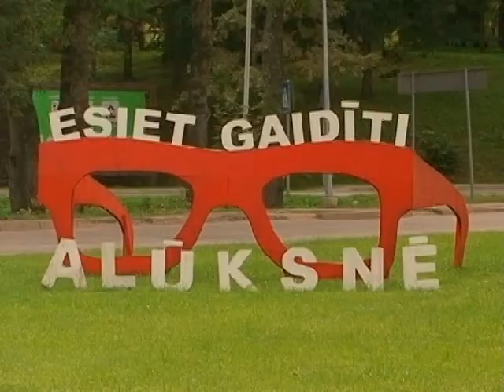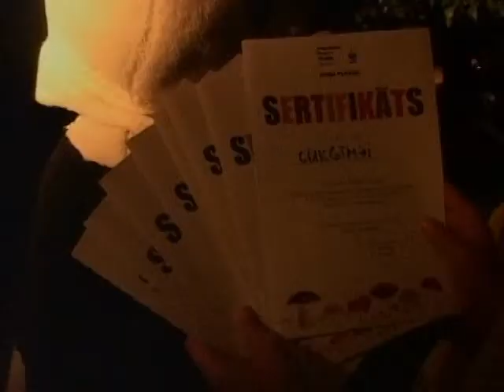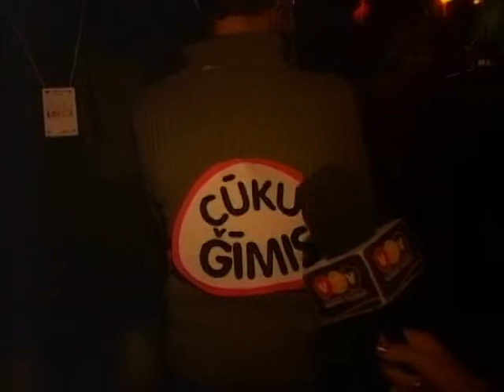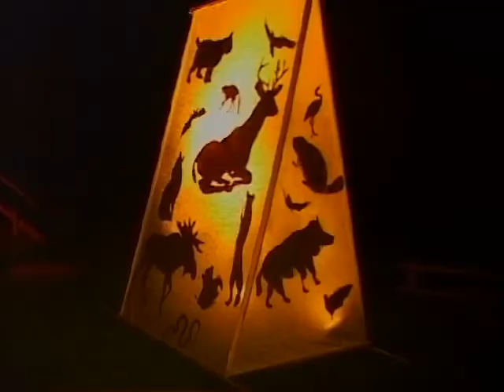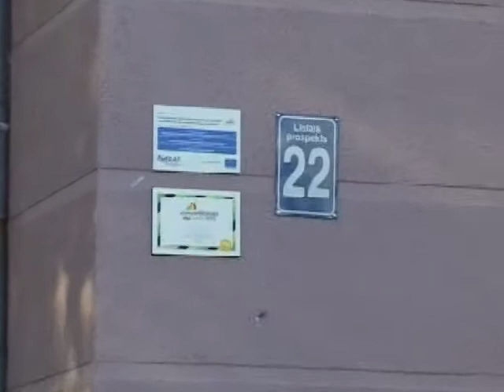Vakara Vēstis 13.09.2011.